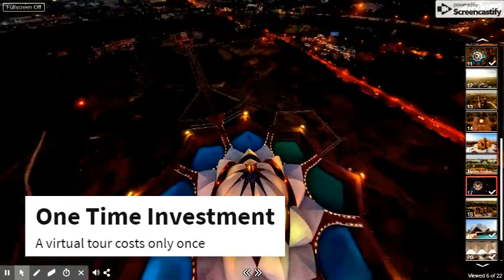360 Degree Virtual Tour India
Virtual tours enhance the value of your listing’s online presence. But is this all that a virtual tour can do to help marketing a business? Definitely not! let us find out together the most important benefits of virtual tours! –

• Get ahead of your competitors and reach more buyers
• Plenty of visual information and useful tricks
• Less stress, more chances to sell it!
• Get more returns and boost your income!